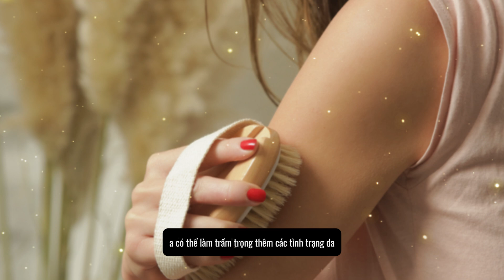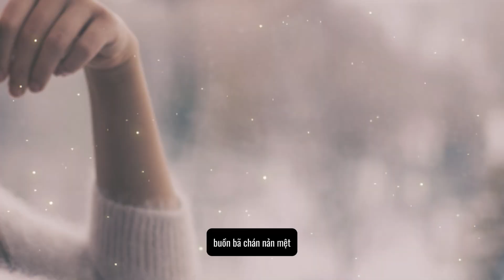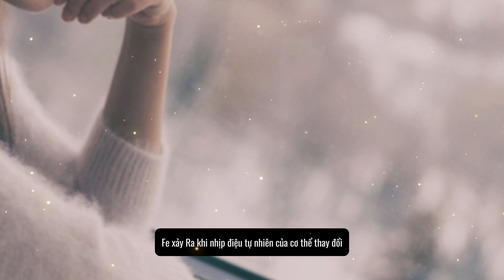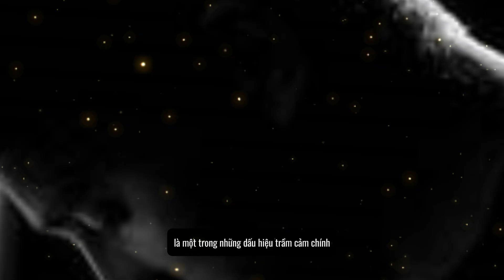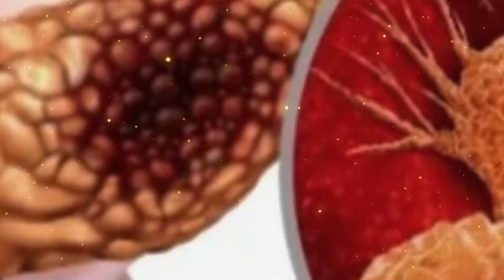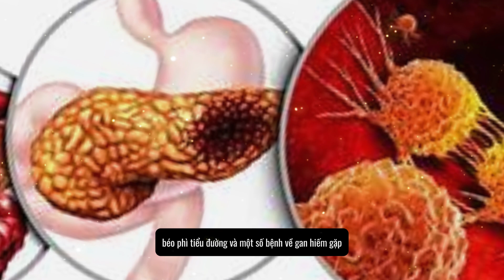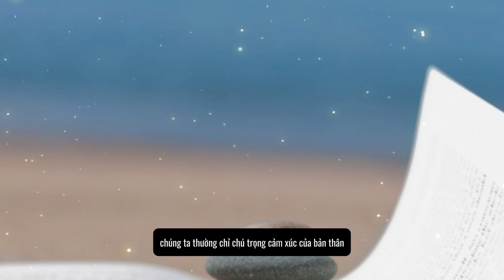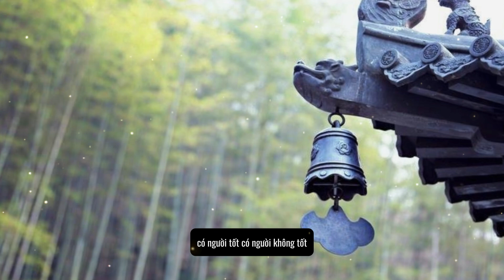Hoa đu đủ đực, bài thuốc quý cho người nghèo chữa các bệnh ung thư, xơ vữa động mạch, đau đầu.